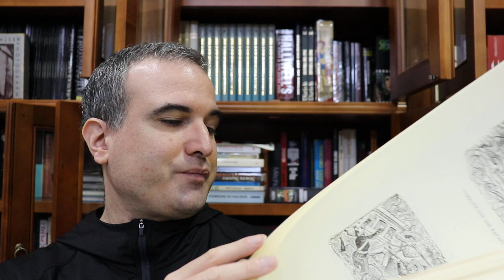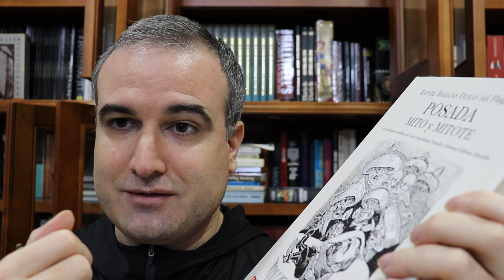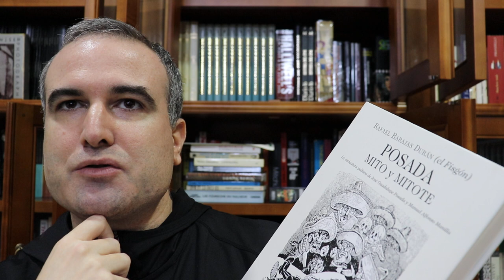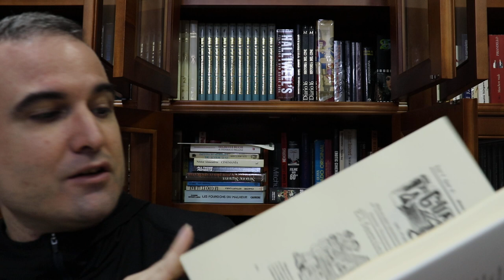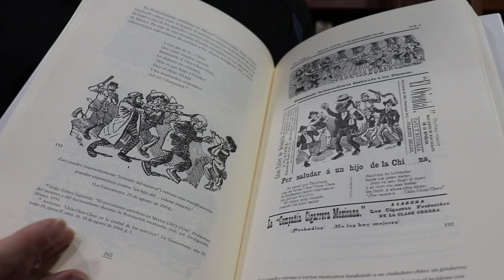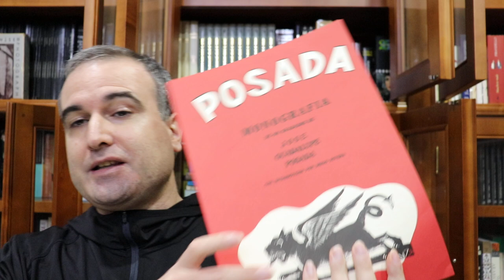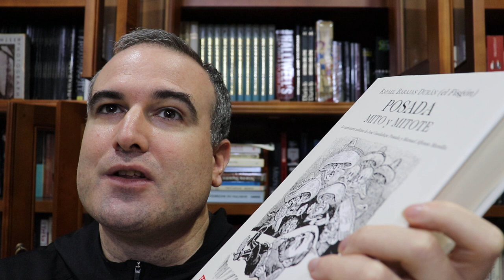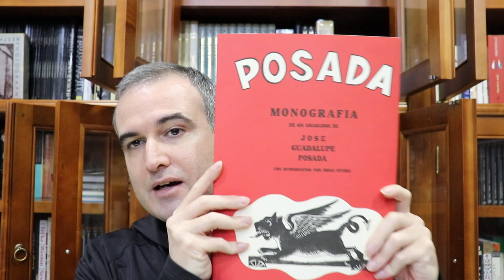LA BIBLIOTECA IDEAL, 51: José Guadalupe Posada Aguilar (1852-1913) (II)